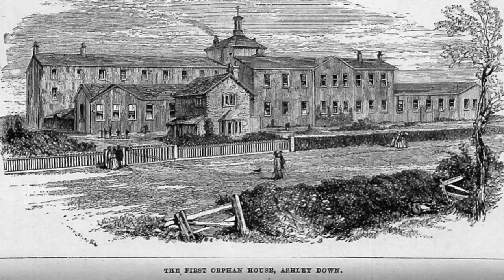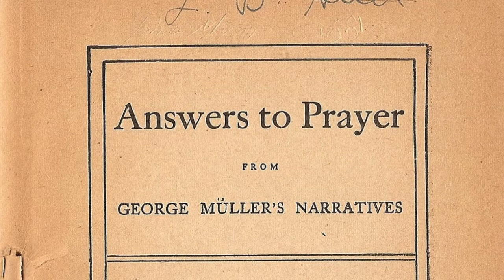Lessons from George Muller 6 – Jo West – 24 May 2020